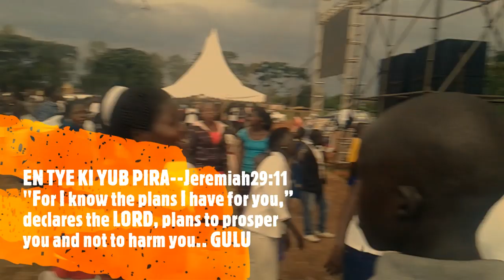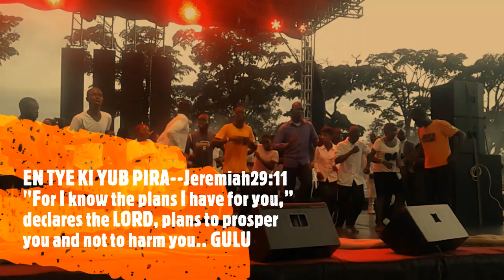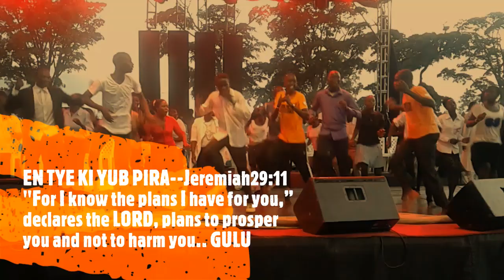THERE IS HOPE FOR GULU CITY-declares the Lord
PRAYERS.
OH LORD FREE UP THE ATMOSPHERE UPON THIS CITY OF GULU FROM THE SPIRIT OF HEAVINESS AND DEPRESSION, ALL THRONES, DOMINIONS, PRINCIPALITIES AND POWERS IN THE HEAVENS ARE MADE BY GOD AND FOR GOD
FATHER MAY YOU USE EVERYTHING THAT COMES INTO THIS CITY OF GULU TO FULFILL YOUR PURPOSES AND PLANS
BY THE POWER OF JESUS NAME
I PROCLAIM BEFORE HEAVENS AND EARTH THAT CITY IS FREE IN JESUS NAME
AMEN.